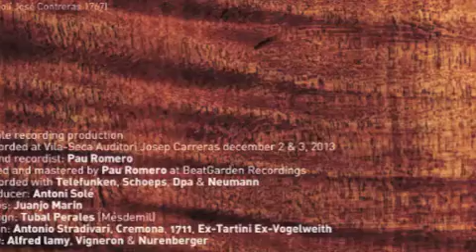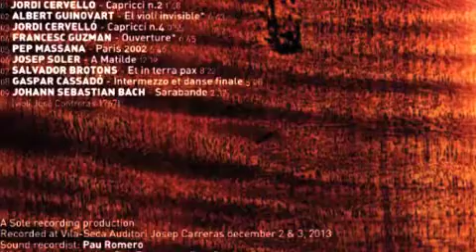Jordi Cervelló - Capricci 2 & 4, Josep Colomé violin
Josep Colomé, violin
Antonio Stradivarius 1711 ex Tartini
Recorded in Vila-seca Josep Carreras Auditori 2013